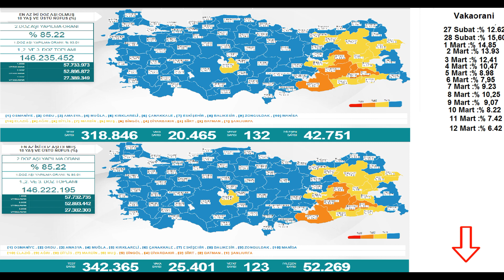Son dakika: 12 Mart Bugünkü vaka sayısı | Korona virüs vaka sayıları tablosu | Günlük vaka sayısı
Bugünkü vaka sayısı 12 Mart ve 11 Mart  2022 Türkiye Korona Virüs Tablosu Karşılaştırmaması 12 Mart vakan Sayısı. Günlük vaka sayısı Fahrettin Koca Bugünkü test sayısı. Bugünkü Hasta sayısı 13 Mart vaka sayısı 12 Mart vaka,13 Mart vaka

12 Mart 2022 koronavirüs tablosu güncel koronavirüs tablosu son dakika güncel koronavirüs vaka tablosu 12 Mart 2022 güncel koronavirüs tablosu 12 Mart güncel koronavirüs tablosu güncel koronavirüs tablosu açıklandı bugünkü koronavirüs tablosu açıklandı bugünkü güncel koronovirüs rakamları Fahrettin koca güncel koronavirüs verilerini açıkladı test sayısı bugünkü test sayısı bugünkü koronavirüs test sayısı bugün kaç kişiye koronavirüs testi yapıldı koronavirüs test sayısı arttı toplam koronavirüs test sayısı toplam test sayısı toplam kaç kişiye koronavirüs testi yapıldı? vaka vakar ne demek? vaka sayısı bugünkü vaka sayısı bugünkü vaka sayısı ne kadar? bugün kaç kişi koronavirüse yakalandı toplam vaka sayısı toplam vaka sayısı kaç son 1 saatte kaç kişi koronavirüse yakalandı